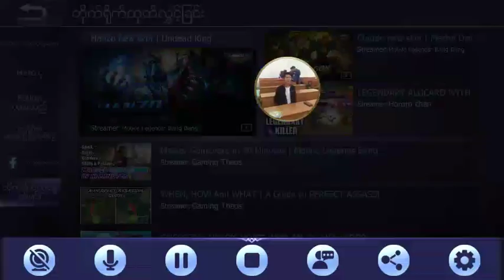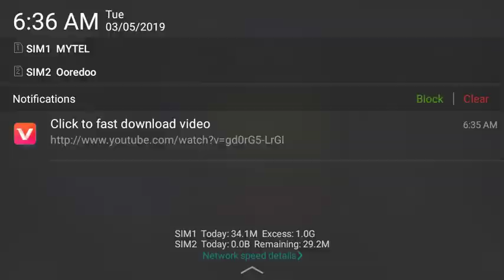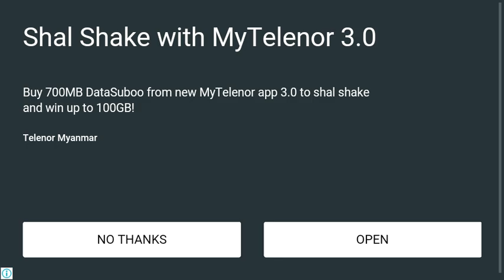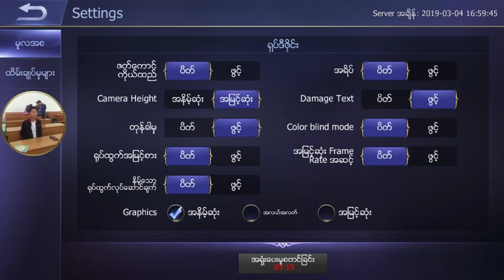Mobile Legends: Bang Bang